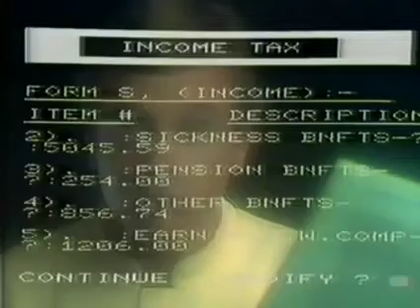Chandlers Queensland Vic 20 Advertisement